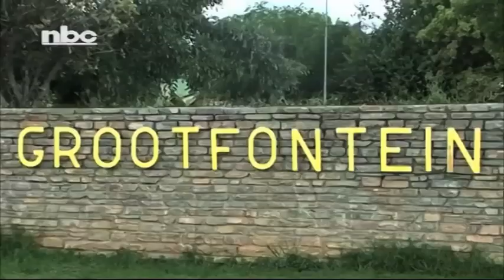Erastus Uutoni dismisses accusation, that he is involved in dubious dealing at Grootfontein - NBC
Urban and Rural Development Minister Erastus Uutoni has dismissed the accusation, that he is involved in dubious dealings in the Town of Grootfontein.

Uutoni described the accusations by PDM leader Mchenry Venaani as false, unfounded and baseless.